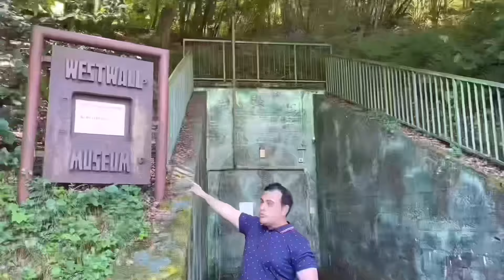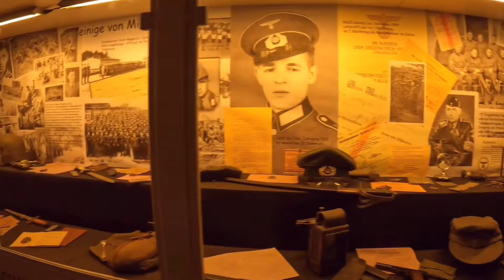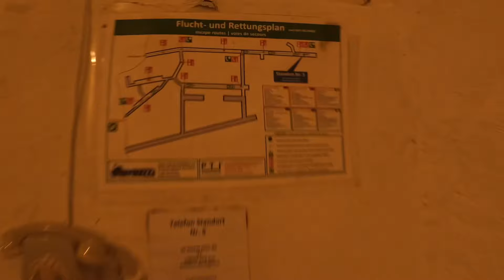بزرگترین و مخفی ترین پناهگاه زیر زمینی ادولف هیتلر مرز با فرانسه